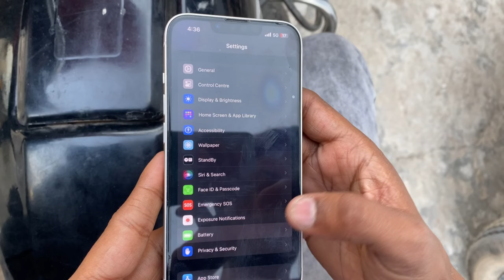Should You Buy iPhone 12 Instead Of iPhone 13 | iPhone 12 Vs iPhone 13 Which One Is Best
➡️Device - Redmi Note 10s / iPhone 11
➡️Processor - Mediatek G90t / A13 Bionic Chip
➡️Thumbnail Editing - Pscc 2019, Pixel Lab & Light Room

iphone 12
iphone 12 pubg test
iphone 12
iphone 12 bgmi test
iphone 12 bgmi lag fix
iphone 12 bgmi bootcamp test
iphone 12 bgmi lag
iphone 12 bgmi battery drain test
iphone 12 bgmi 2024
iphone 12 bgmi test with fps meter
iphone 12 pubg battery drain test
iphone 12 gaming test
bgmi test in iphone 12
iphone 12 pubg battery test
IPHONE 13 2 YEAR REVIEW
IPHONE 13 WORTH TO BUY IN 2024
IPHONE 13 BGMI REVIEW 2023
IPHONE 13 BGMI TEST 2023
MY BIGGEST MISTAKE IPHONE 13
DONT BUY IPHONE 13 FOR PUBG & BGMI
IPHONE 13 VS IPHONE 12 FOR GAMING
IPHONE 13 FOR COMPETITIVE IN 2022
ANDROID VS IPHONE FOR PUBG & BGMI